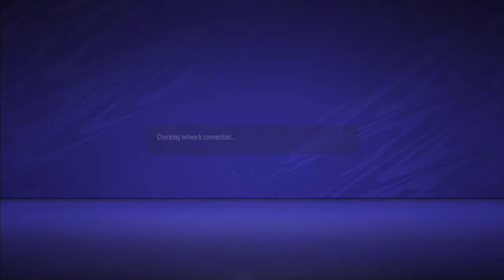FIFA 21_GOMES GOES FOR THE HATRICK